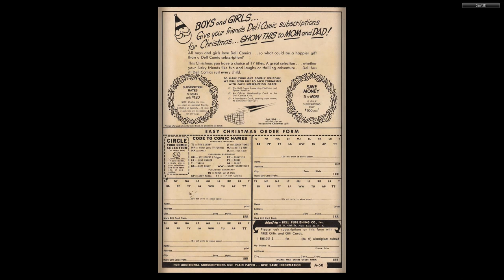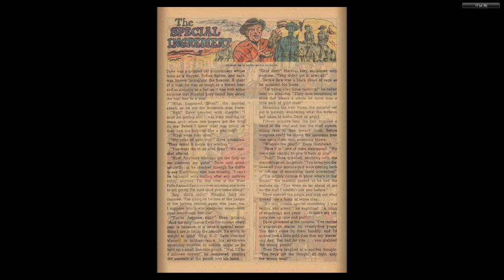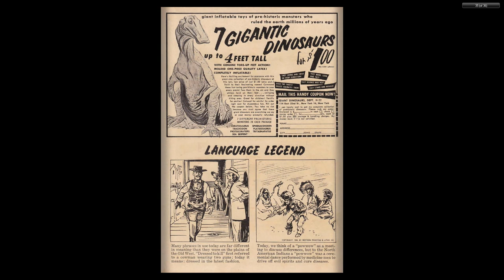Roy Rogers And Trigger 129 1959